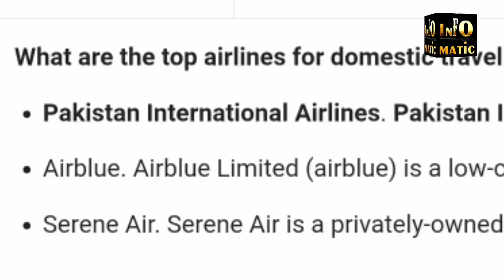Cheapest Airline Fares for Pakistanis | Dubai Cheapest Ticket | Latest Flight News | Serene Airlines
Cheapest Airline Fares for Pakistanis | Dubai Cheapest Tickets | Latest Flight News | Serene Airlines

The Islamabad-based airline, which began domestic flights in January 2017, will forays into the UAE and Saudi markets by launching maiden flights to Dubai, Sharjah, Jeddah and Riyadh in February.

“We may start Saudi flights by mid-February while Dubai and Sharjah are expected to be next international destinations of the airline,” Sohail Sheikh, country manager of Serene Air in the UAE, told Khaleej Times on Saturday.

The main points that we will discuss in this video are:
1. Cheapest airlines in pakistan
2. Cheapest flight in pakistan
3. Cheapest ticket dubai
4. Serene Airlines dubai Flight
5. Cheapest Dubai Ticket